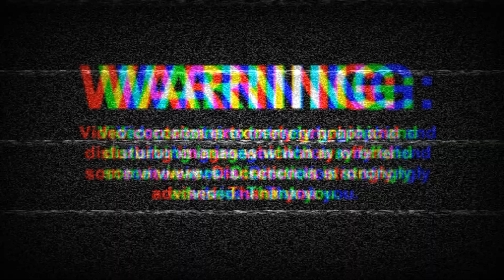A Pink Rat Is Fed To A Pacman Frog /Warning live feeding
In this video we document the pacman frog eating a pink rat.